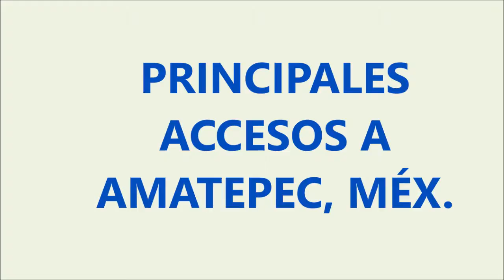AMANECE AMATEPEC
PRINCIPALES ACCESOS A AMATEPEC, MÉX